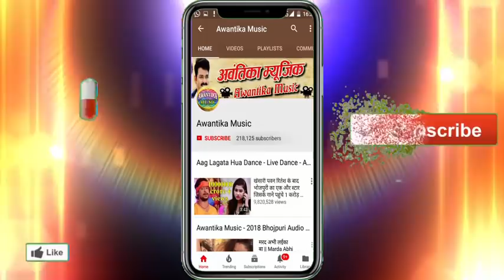Arvind Singh - भतार मारे राती में -2018 का नया भोजपुरी धमाका | Bhtar Mare Rati Ke | Latest Bhojpuri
Album  :- Bhtar Mare Rati Ke Dine Me Devar
Singer :- Arvind Singh
Writer  :- Arjun Sharma